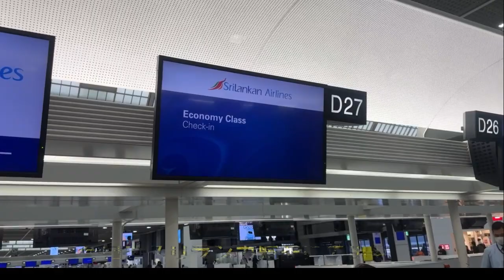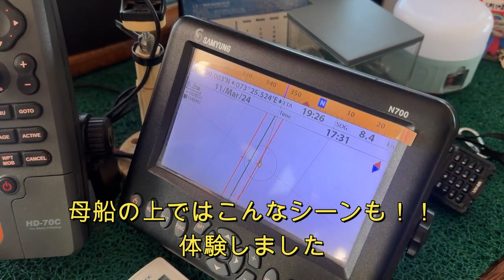赤道越えモルディブガーフツアー！！ 世田谷、葛西にあるブルーアンドスノーダイビングから世界旅行へ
今回の動画は成田空港から3回飛行機乗り継ぎそこからクルーズした
世界最高峰の海ガーフ環礁ツアーの動画です。

この動画では伝えきれない壮大の海でした。
またみなさんとご一緒したいのでぜひ見ていただけたら嬉しいです。

SNSIダイビングインストラクター
SIAスキー、スノーボードインストラクター
ブルーアンドスノーダイビングスクール　本店、葛西店を経営
ブルーアンドスノースキースクールを戸狩温泉スキー場にて学校経営
体力作りのために始めたキックボクシング
40歳を超えてプロライセンス取得！
そしてついに50歳超えてプロのリングに上がる！！

【ブルーアンドスノーダイビングスクールホームページ】

女性ダイバーが教える前チャックセミドライスーツの着方はこちら

スキューバ終わると飛ぶよね！？はこちら

ダイビングインストラクター、スノースポーツインストラクターがプロキックボクサーになった試合のノーカット版はこちら

密着世界一厳しいSNSIダイビングインストラクターテスト【海編】はこちら

ブルーアンドスノーYouTube

ダイビングの始め方って
なんかよく分からない！？
そんな方々多くいらっしゃいます。
なんでもお気軽に相談ください
そして名前の通り冬はスノボ、スキーのスクールを長野県の戸狩温泉スキー場でSIA公認学校として運営。
夏も冬も本気で遊べます。

ブルーアンドスノーダイビングスクール

住所
世田谷本店 世田谷区代田2-18-12ガーデニア代田1階

葛西店 江戸川区東葛西6-16-1 1階

初心者ダイビングライセンスコースはこちら

創業30年のダイビングスクール初心者ライセンス取得コース11年連続カード発行枚数1位の安心のスクールたくさんの仲間が出来て旅行社も併設しているスクールだからこそ世界の穴場スポットへも案内出来ます！秘境旅行好きには最高です。
さぁ一緒に海の世界を楽しみましょう！

ブルーアンドスノースキースクール

住所　　〒389-2321
　　　　　長野県 飯山市瑞穂豊 2178